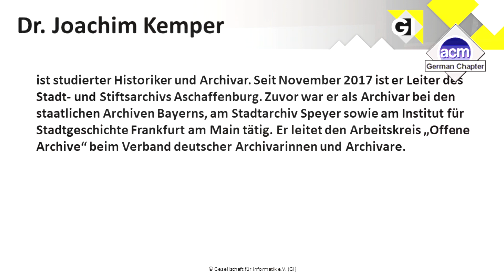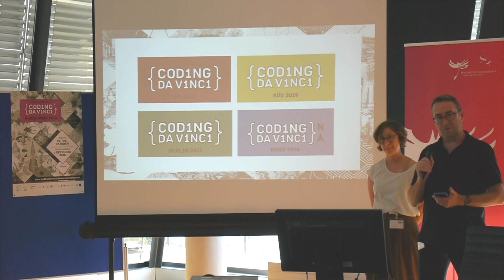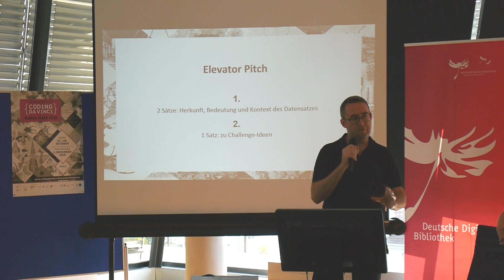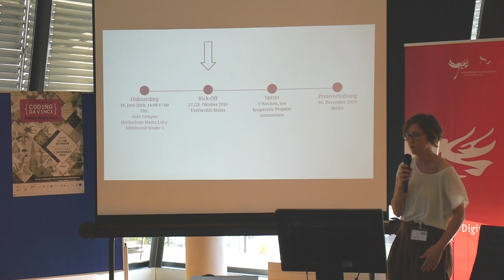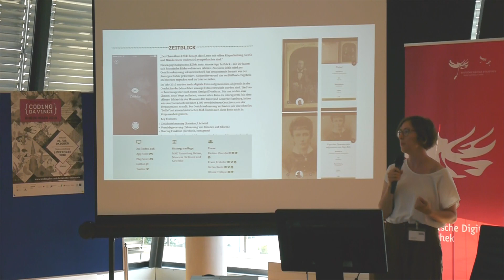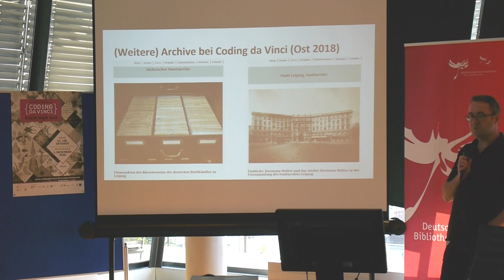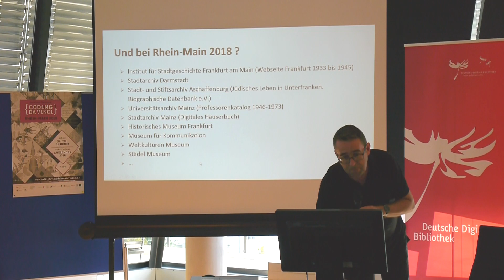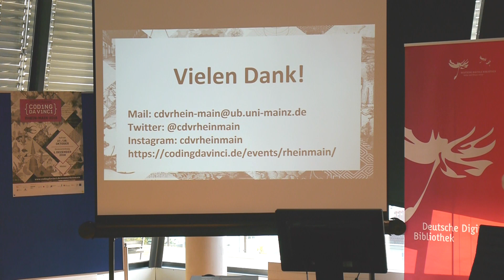Coding da Vinci - Open Data, Open Minds (Vortrag GI Rhein-Main)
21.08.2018, 17:30 - 19:30 Uhr in der Deutschen Nationalbibliothek, Frankfurt, mit der Gesellschaft für Informatik Regionalgruppe Rhein-Main Der erste deutsche Kultur-Hackathon kommt nach Rhein-Main! Coding da Vinci ist der erste deutsche Hackathon für offene Kulturdaten.

Coding da Vinci entstand 2014 in Berlin als Gemeinschaftsprojekt der Deutschen Digitalen Bibliothek, dem Forschungs- und Kompetenzzentrum Digitalisierung Berlin (digiS), der Wikimedia Deutschland und der Open Knowledge Foundation Deutschland und mit dem Ziel, Kulturinstitutionen mit EntwicklerInnen, DesignerInnen, GamerInnen und (Digital-)Kulturbegeisterten zusammen zu bringen, um aus den digitalen Sammlungen und offenen Datensätzen von Kultureinrichtungen innovative Anwendungen wie Apps, Webseiten oder Spiele zu kreieren.

Während ein klassischer Hackathon den Teilnehmenden nur wenig Zeit gibt, Softwareanwendungen zu entwickeln – in der Regel ein Wochenende – erstreckt sich Coding da Vinci über eine Zeitspanne von sechs bis zehn Wochen. Dieser erweiterte Zeitrahmen schafft den dringend benötigten Raum, in dem sich die oft getrennten Welten kreativer Technologieentwicklung und institutioneller Kulturbewahrung treffen können, um voneinander zu lernen und miteinander aktiv zu werden.

Von Oktober bis Dezember 2018 kommt Coding da Vinci das erste Mal ins Rhein-Main-Gebiet. Das Auftaktwochenende findet am 27. und 28.10. an der Johannes-Gutenberg-Universität Mainz und die öffentliche Projektpräsentation mit Preisverleihung am 1.12. im Landesmuseum Mainz statt.

Der Vortrag richtet sich vor allem an Kultureinrichtungen, die mit Ihren Daten bei Coding da Vinci Rhein-Main vertreten sein möchten, und Dozentinnen und Dozenten von Hochschulen aus dem Rhein-Main-Gebiet, die sich dafür interessieren, mit Coding da Vinci Rhein-Main zu kooperieren und ihre Studierenden für eine  Hackathon-Teilnahme zu begeistern.

Vortragende:

Franziska Mucha hat Kulturwissenschaften und Ästhetische Praxis in Hildesheim und Trondheim studiert. Im Rahmen ihrer Diplomarbeit erforschte sie am Stapferhaus Lenzburg die Wechselwirkung von Künstlerischer Forschung und partizipativer Ausstellungsarbeit. Nach ihrem Studium arbeitete sie als Projektmanagerin beim Ars Electronica Festival in Linz. Seit 2013 hat sie sich als Volontärin im Historischen Museum Frankfurt im Zuge der Neukonzeption mit partizipativen und digitalen Museumspraktiken beschäftigt. Seit 2016 ist sie als Kuratorin für digitale Museumspraxis am Historischen Museum Frankfurt tätig.

Joachim Kemper ist studierter Historiker und Archivar. Seit November 2017 ist er Leiter des Stadt- und Stiftsarchivs Aschaffenburg. Zuvor war er als Archivar bei den staatlichen Archiven Bayerns, am Stadtarchiv Speyer sowie am Institut für Stadtgeschichte Frankfurt am Main tätig. Er leitet den Arbeitskreis „Offene Archive“ beim Verband deutscher Archivarinnen und Archivare.

Stephan Bartholmei (leider erkrankt) leitet die Produktentwicklung und den Bereich Innovation der Deutschen Digitalen Bibliothek. Als gelernter Physiker ist er nach Stationen in Forschung, Gewerblichem Rechtsschutz sowie der universitären und schulischen Lehre seit 2013 an der Deutschen Nationalbibliothek für die Projektkoordination der Deutschen Digitalen Bibliothek tätig. Stephan Bartholmei ist einer der GründerInnen von „Coding da Vinci” und seit 2015 Mitglied im Members Council der Europeana.